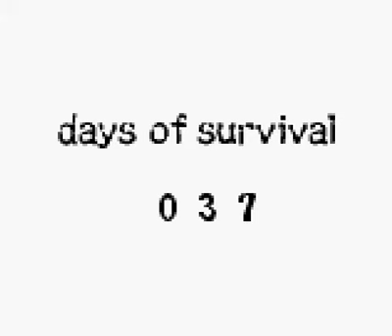Stranded Kids Épisode 9 Aller et retour !!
Et nous voici pour le 9 ème épisode de Stranded Kids sur Game Boy Color !! Et nous allons continuer a galérer a chercher les gemmes qui nous permettrons de détacher l'arche afin de nous échapper ^^
J'espère que cette vidéo vous plaira ;) merci a toutes et a tous pour votre soutiens ;)